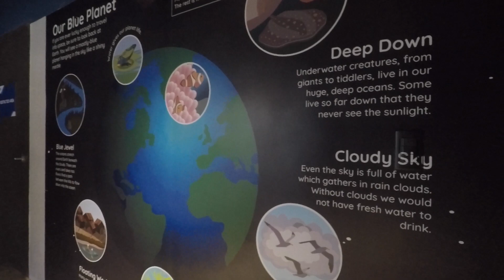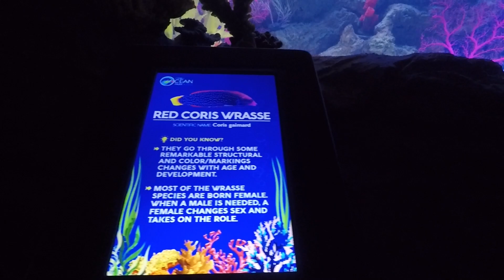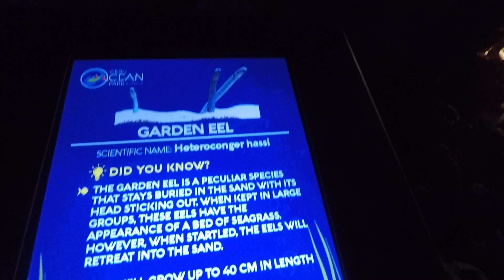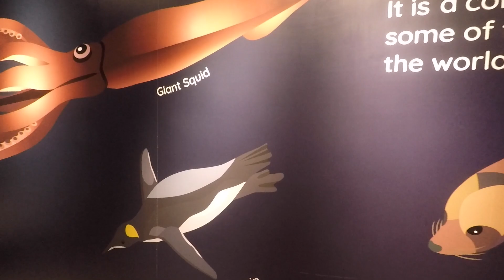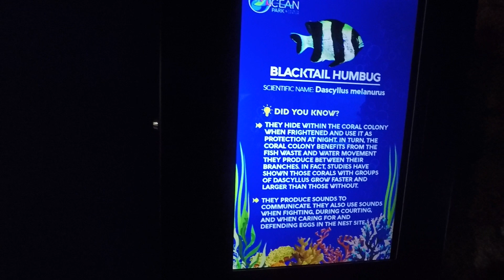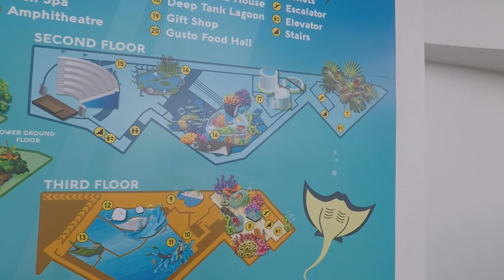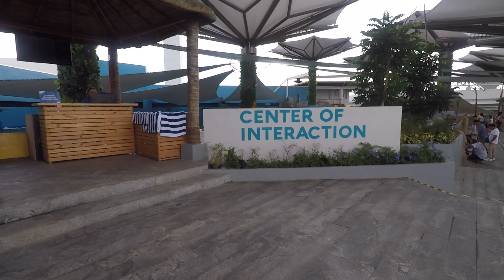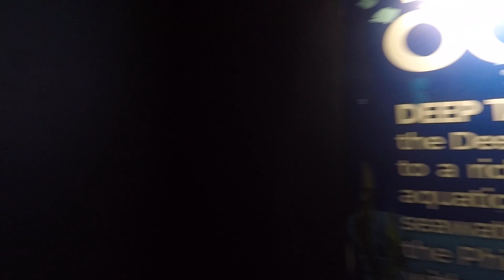Cebu Ocean Park (Part Two)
I visit the new Ocean Park located in Cebu City, Philippines. I do a full tour, taking a lot of footage, this video is part two.